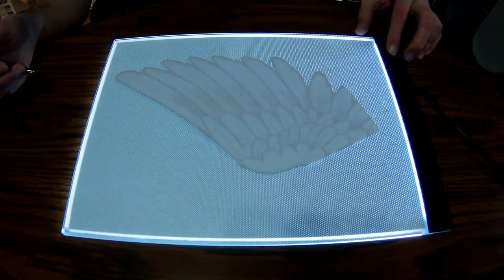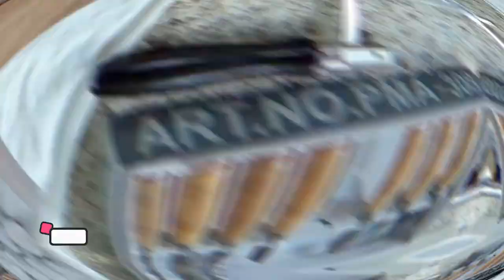Angels and Demons - Great Guitar Buildoff 2021 Kit Build Competition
This guitar is my entry to the Great Guitar Buildoff 2021 Kit Build Competition.

The kit is a BCK-10 from Solo Music Gear.
It consists of a mahogany body with a maple neck and rosewood fretboard. All hardware and electronics were included with the kit.

Carved and inlayed body and inlayed headstock. The color was done with Kedo dyes and stains. The finish was done with Waterlox sealer/finish and then the Waterlox gloss on top. All was brushed on and then sanded with micromesh and buffed with polish.

I decided to skip the extra feather details to accommodate time. I am also building for the scratch build competition.